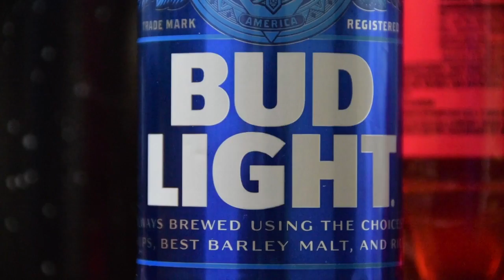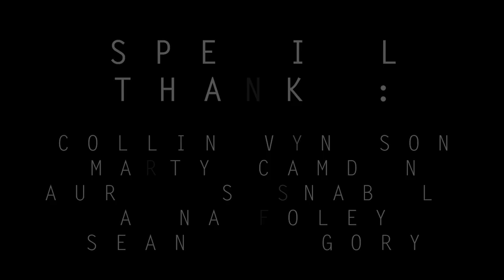She Lost It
Experimental film inspired by Louise Bourgeois' poem and MoMa exhibition (1992), "She Lost It".

Directed, Edited, and Produced by Jamie Saslaw
Starring Sasha Terekhova, Katie Blankemeyer, Ryan Jacobs